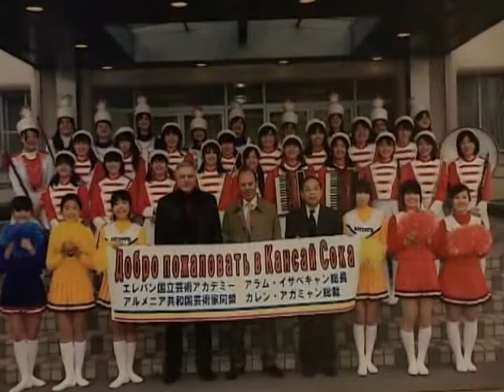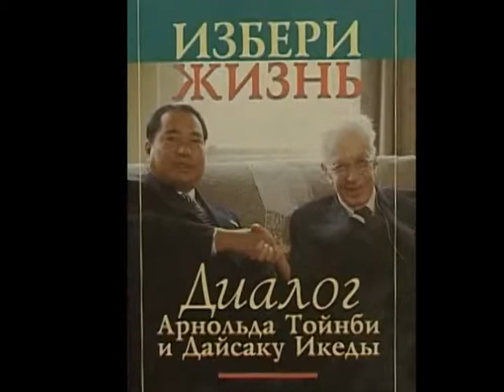Aram Issabekyan, Karen Aghamyan, Daisaku Ikeda, 3 April 2010, Soka Gakkai, Japan. (PART 2)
Rector of Yerevan State Academy of Fine Arts Aram Issabekyan and President of Artists' Union of Armenia Karen Aghamyan traveled to Japan to present the respective certificates to of honorary doctorate Mr. Ikeda. 3 April 2010, Soka Gakkai, Japan. (PART 2)